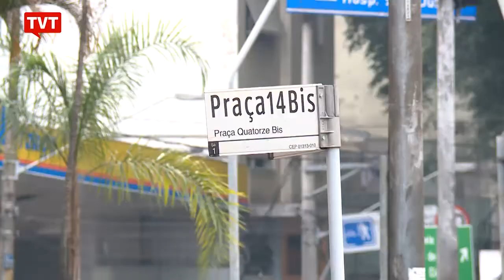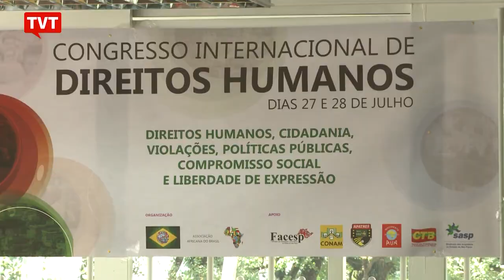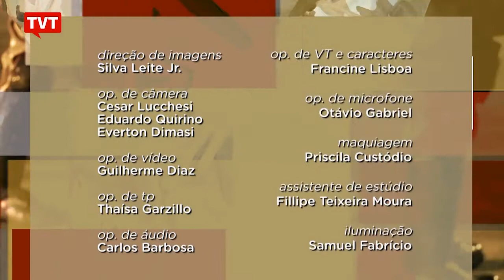Panorama: Semana de 24/07/2017 - 2/2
Matérias que foram destaques na semana de 24 a 29/07/2017

O Panorama traz a luta das mulheres de Mauá por mais políticas públicas. Por outro lado, o desmonte promovido por João Doria, na capital paulista, em equipamentos voltados para o atendimento da mulher.

O programa mostra também a situação de um grupo de pessoas em situação de rua, que está sem amparo e ameaçado pela gestão Doria em São Paulo.

E a conclusão de especialistas de que os direitos humanos estão sob ataque generalizado, especialmente neste ano de governo Temer.